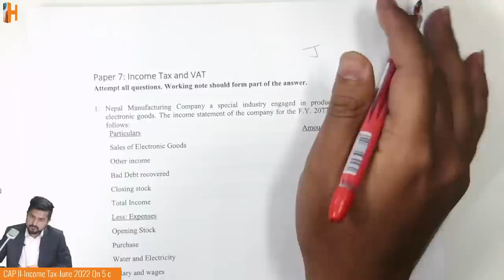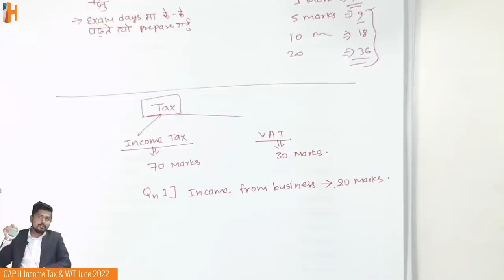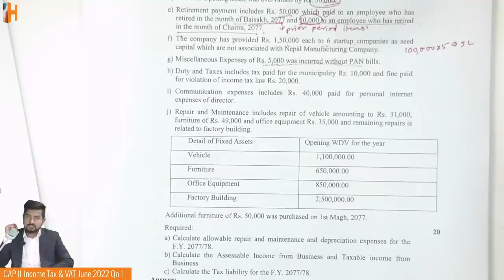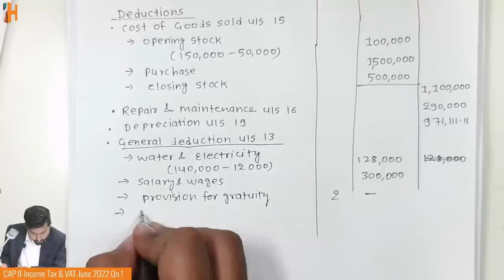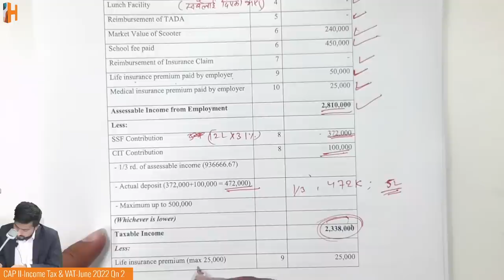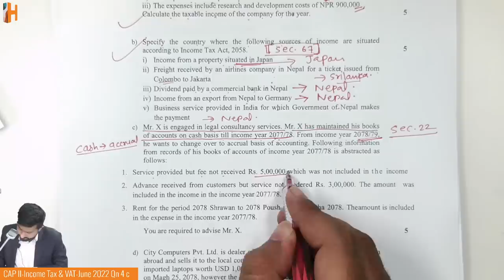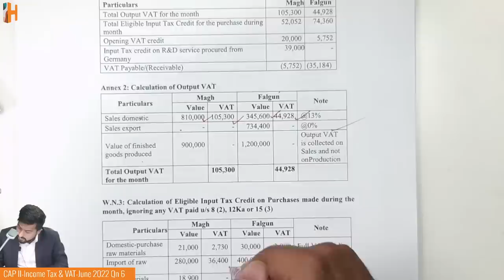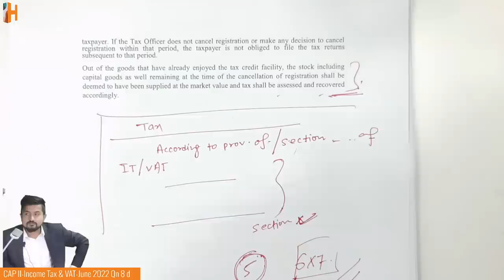CAP II Income Tax & VAT | June 2022 Questions Discussion | CA Manish Adhikari | Hamro Academy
In this live session, CA Manish Adhikari will be discussing past exam questions of CAP II Income Tax & VAT.